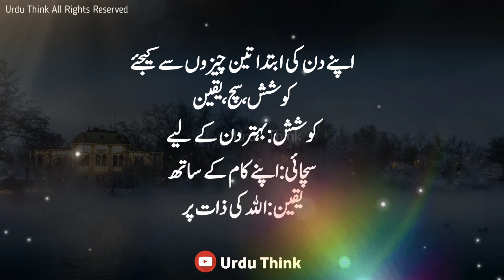Emotional Quotes |Urdu sad lines |Urdu heart touching Quotes |Urdu best line |Urdu Think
Toqeer diary
Urdu Quotes in Urdu
love toqeer
Khubsorat Batein
motivational quotes
best quotes
Beautiful Quotes
Out class Quotes
Quotes On life and Relationship
love Quotes in Urdu
Precious New Quotes Urdu
AK Arain
diary
love
sad
in urdu
max
happiness
golden words
love quotes
beautiful
amazing
best
femail
urdu think
best emotional quotes

voice : Abdul Rehman